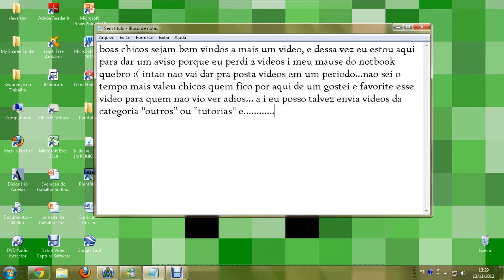AVISO super mega rapido!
Discussinggames en AVISO super mega rapido!